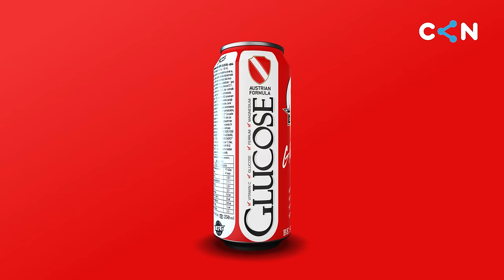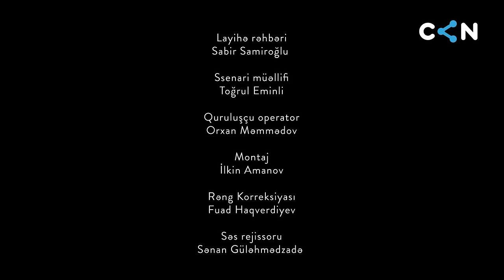Baş rolda Cavidan Novruz | Qonaq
Rollarda
Cavidan Novruz
İlkanə Aqilqızı
Zəhra Murguzlu
Rüstəm Məmmədov
İbrahim Heydərov
Ramilə Məmmədova
Toğrul Eminli